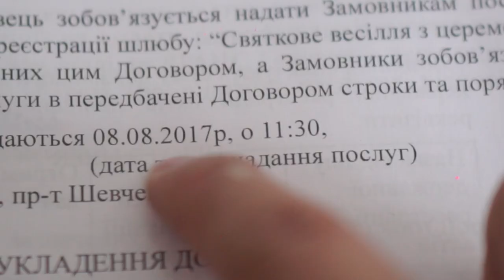我們的烏克蘭婚禮 OUR UKRAINIAN WEDDING [Lu Do Family]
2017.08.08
我們在奧德薩登記結婚了
前面跑了很多手續
後面還有台灣得登記還沒走完流程
所以我們還有第三次婚禮喔！！！